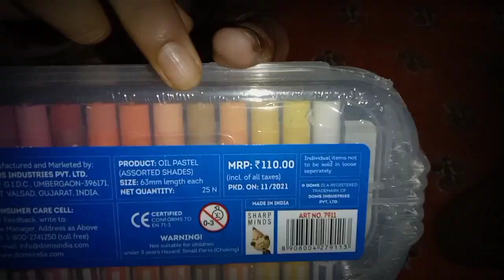Doms Oil Pastel Unboxing